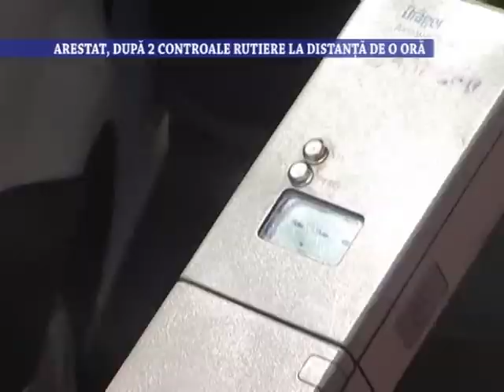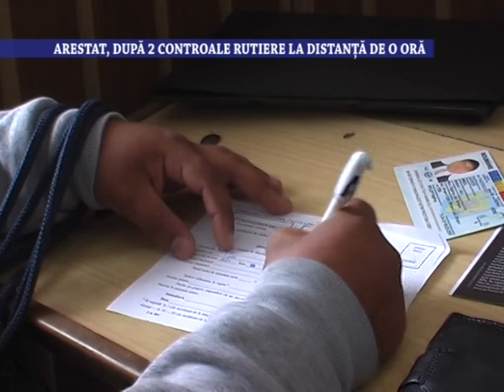Arestat, dupa 2 controale rutiere la distanta de o ora - 26 octombrie 2021